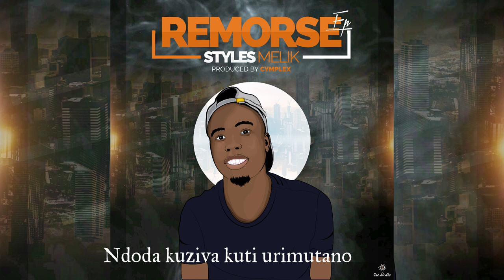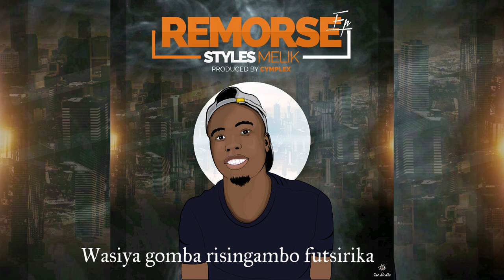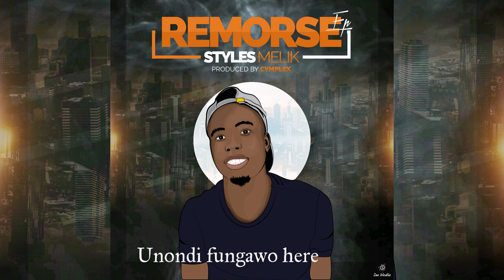Styles Melik - Sorry (official audio & lyrics)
Song written and composed by Brighton Machaya (Styles) and produced by Cymplex Music
Saxophone by Dave_on_sax

Follow Styles on social Media and connect

Bookings
Call, WhatsApp and text on 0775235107